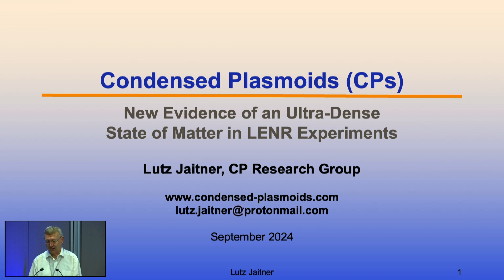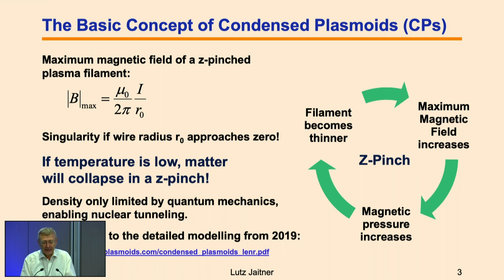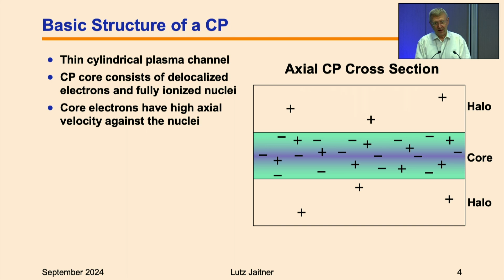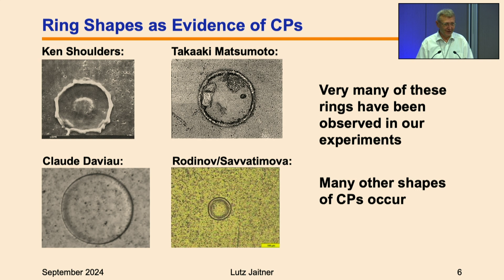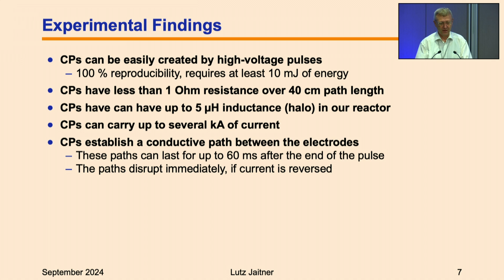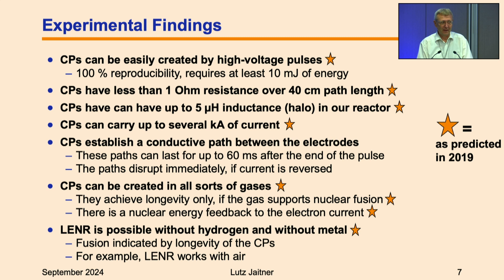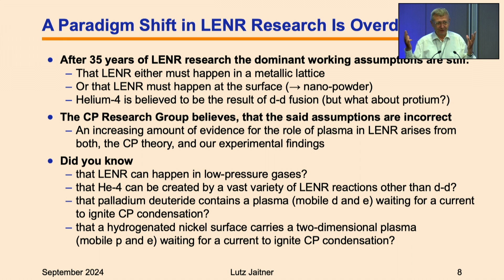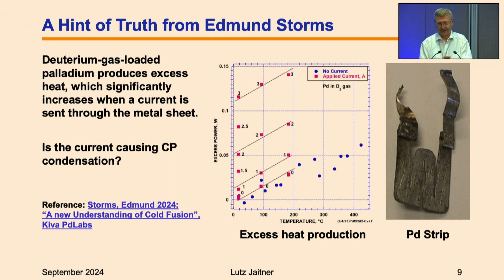Lutz Jaitner - IWAHLM-16 - Condensed Plasmoids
Condensed Plasmoids New Evidence of an Ultra-Dense State of Matter in LENR Experiments

IWAHLM-16
16th International Workshop on Anomalies in Hydrogen Loaded Metals
Bill Collis Memorial Workshop
Strasbourg, France - September 2024